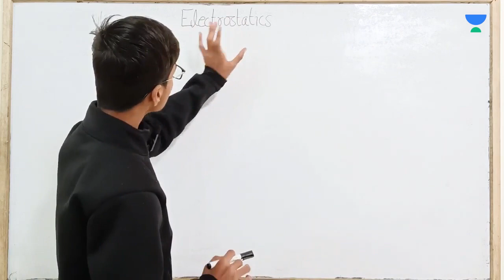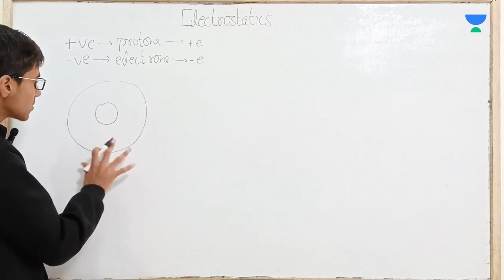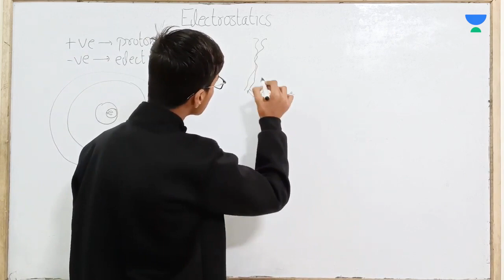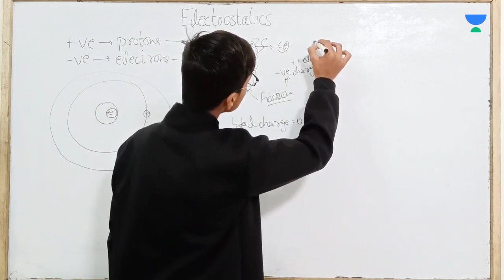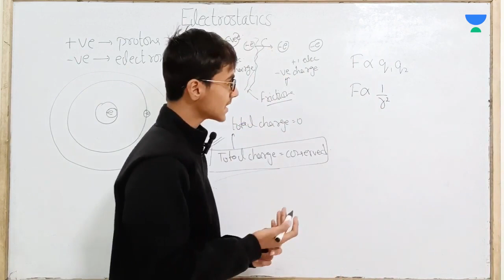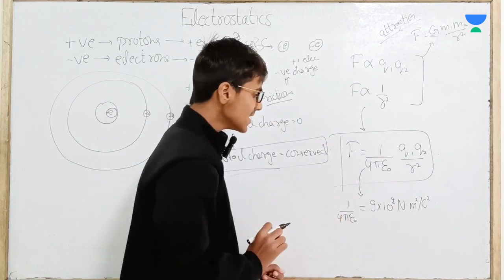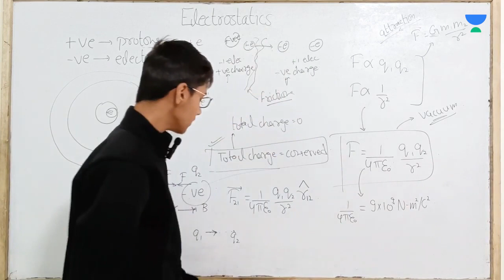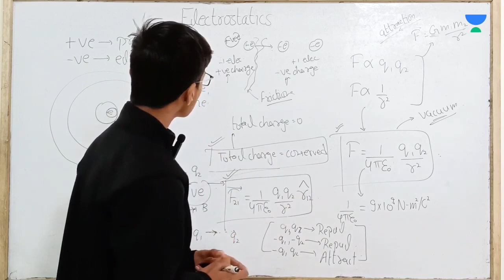ELECTROSTATICS II: CONCEPTS OF PHYSICS IN 15 MINS || SK WONDER KIDS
ELECTROSTATICS: CONCEPTS OF PHYSICS IN 15 MINS || SK WONDER KIDS ||

In this series of videos, we will be learning the basic concepts of physics in few mins. This will definitely clear your doubts as well as solving the questions.